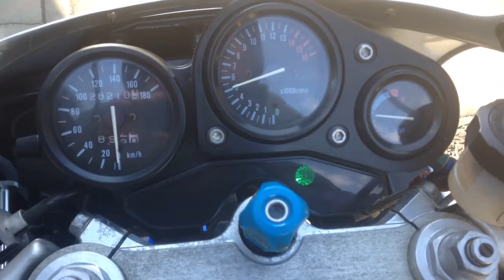Feb 5, 2014